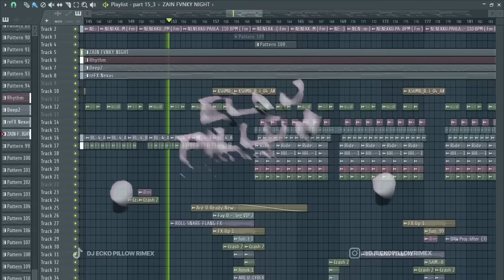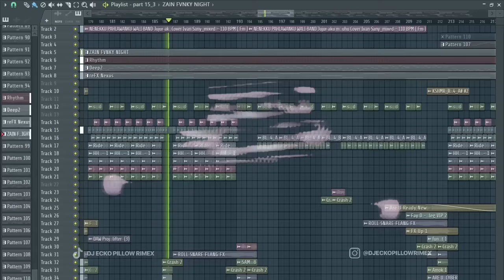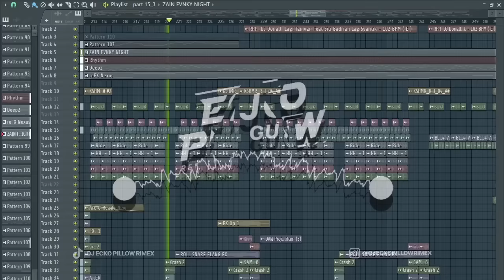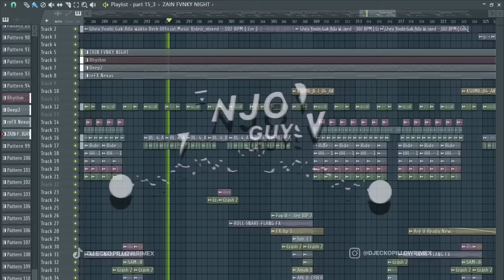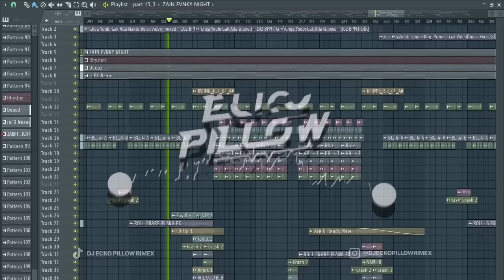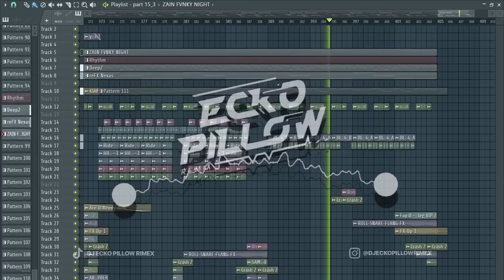DJ FUNKOT X THAILAND PART 15 PERCERAIAN LARA MASHUB FULL BASS TERBARU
Pertama tama saya ucapkan banyak terimakasih ke kalian semua, dan kalau ada salah dari video saya atau masukan dari kalian bisa komen di bawah

*note
boleh reupload asalkan ijin dulu ya, atau di sertakan sorce aslinya Oke